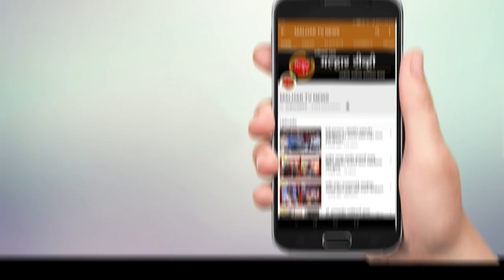भंगार माफियांच्या टायर जाळण्याच्या प्रकारामुळे साईनगरवासियांचे आरोग्य धोक्यात !!!